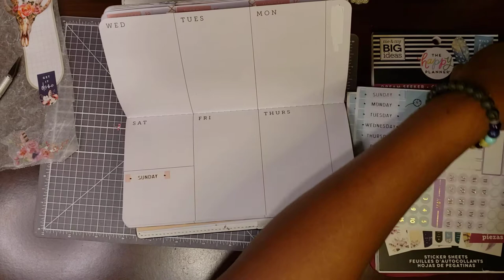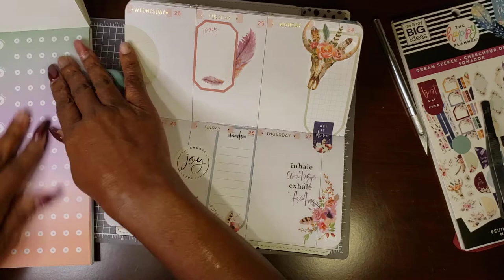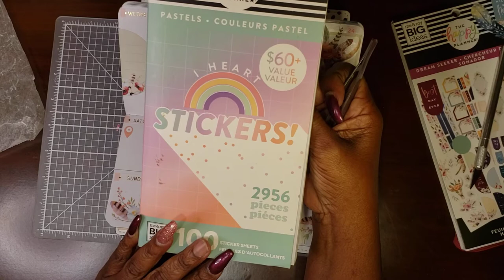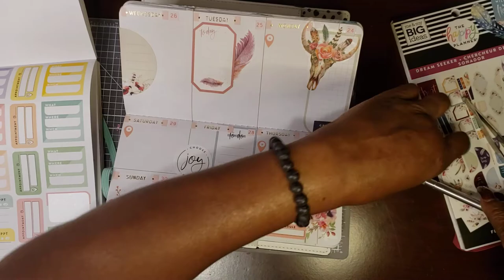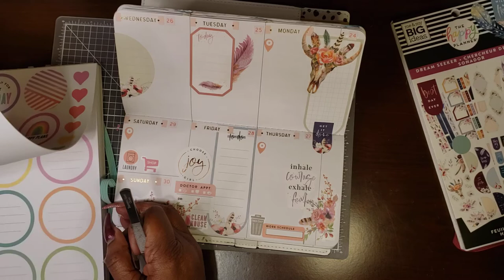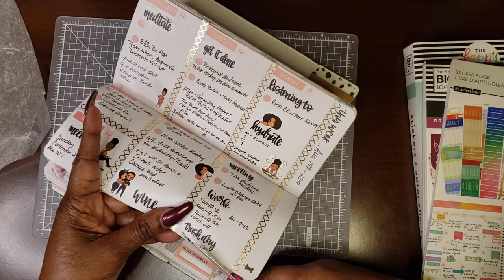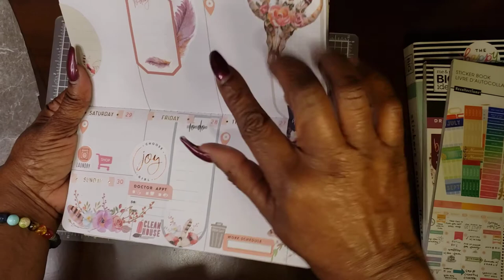PWM Agenda 52, Dream Seeker, Recollections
Yhe colors in the Dream Seeker are simply beautiful.